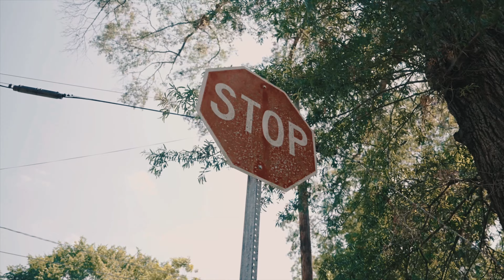CashQ - WTF Prod.Svgar Beats (Official Music Video)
“Legendary Spill God” Out Now!

Legendary Spill God Links

Spill God Out Now!

Spill god links